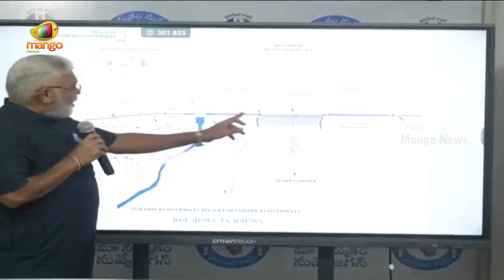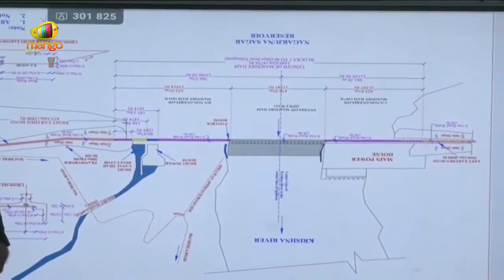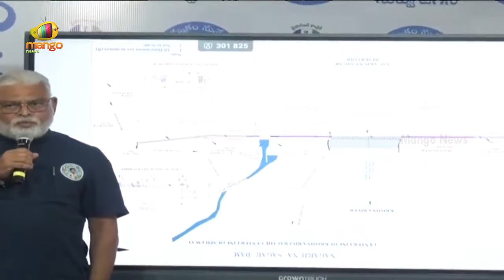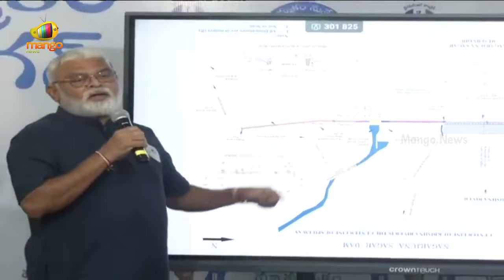Minister Ambati Rambabu Presentation On Nagarjuna Sagar Dam Issue | AP Govt | TS Govt | Mango News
Minister Ambati Rambabu Presentation On Nagarjuna Sagar Dam Issue.